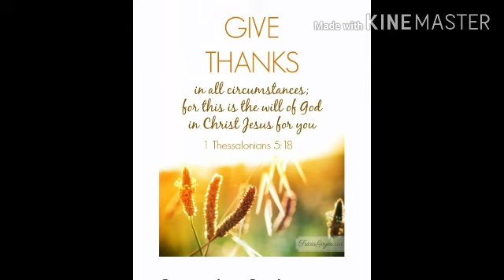"പാനപാത്രം എടുത്തു സ്തോത്രം ചൊല്ലി" എല്ലാറ്റിനും സ്തോത്രം ചെയ്യുവാൻ യേശു കാണിച്ച മാതൃക28.08.21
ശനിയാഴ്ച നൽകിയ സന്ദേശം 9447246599